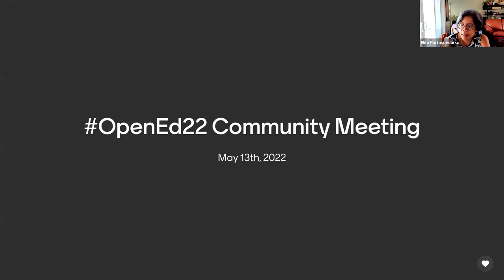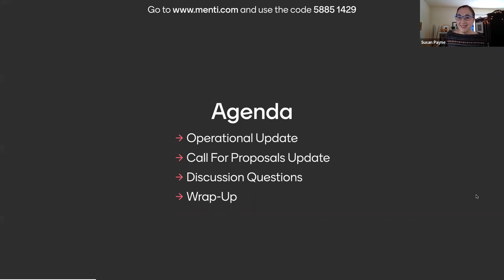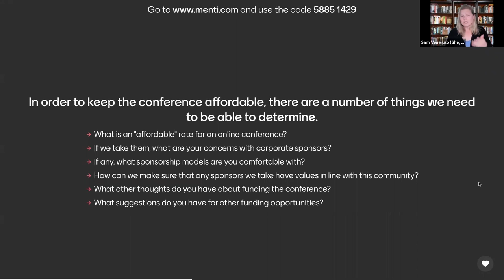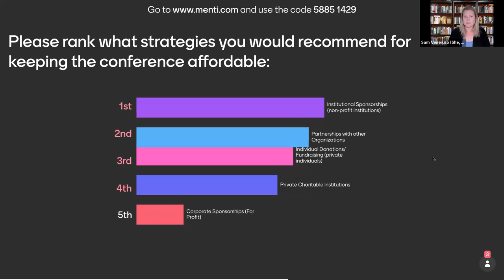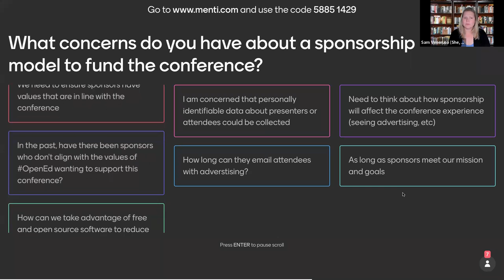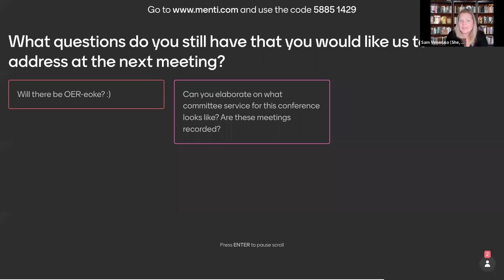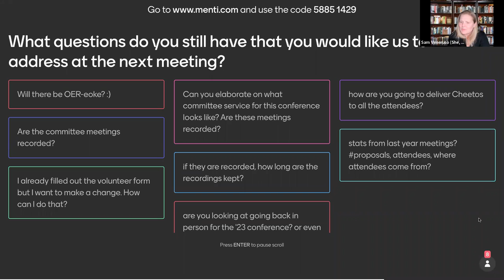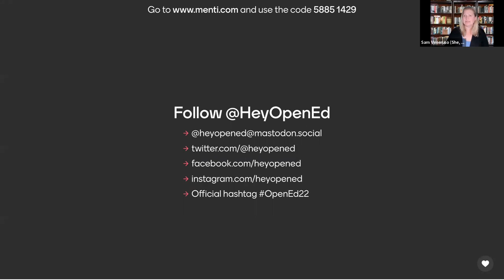Open Education Conference Community Meeting - May 13, 2022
This is the recording of the May Community Meeting for the 2022 Open Education Conference. The Board of Directors discusses OpenEd22 updates and welcomes the community's feedback